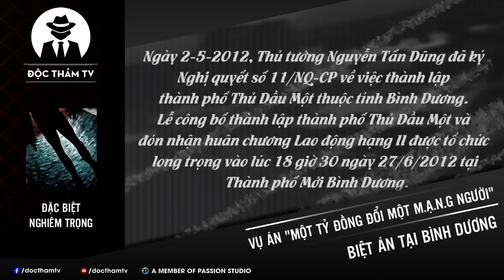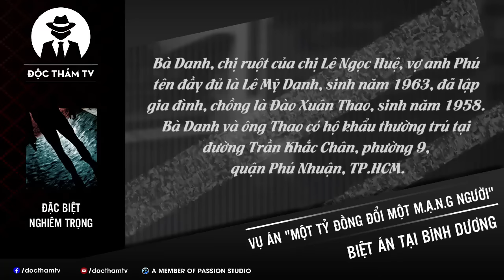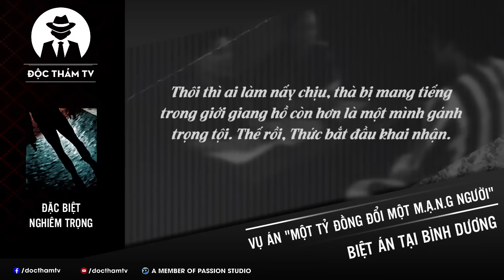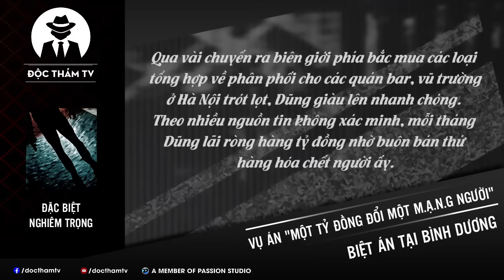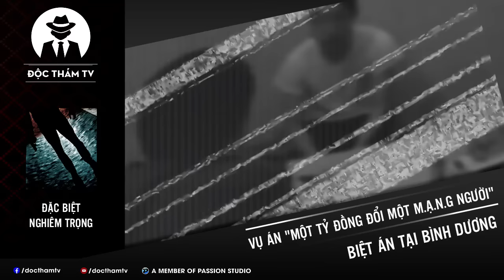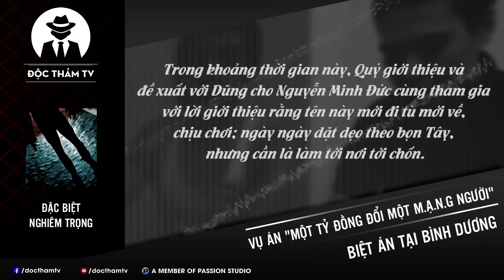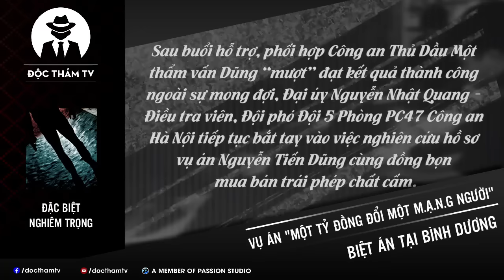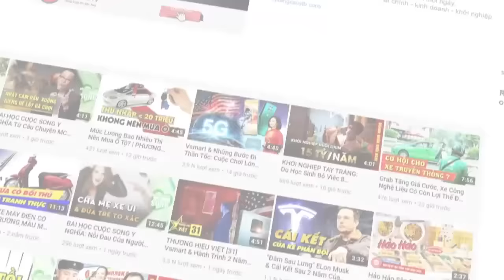Trùm Dũng Mượt Và Liên Hoàn Trọng Án, Bắt Đầu Từ 1 Vụ Á.m S.á.t | 1 M.ạ.n.g Người - 1 Tỷ Đồng - FULL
00:00:00 Trùm Dũng Mượt Và Liên Hoàn Trọng Án, Bắt Đầu Từ 1 Vụ Á.m S.á.t | 1 M.ạ.n.g Người - 1 Tỷ Đồng - FULL
00:01:05 Phần 1: Vụ Á.m S.á.t Như Phim Giữa Ban Ngày, Họng S.ú.n.g Kề Ngay Cửa Ô Tô
00:21:15 Phần 2: Giang Hồ Đất Bắc Và Những Mánh Khóe, Vào Trại Giam Để Lẩn Trốn
00:39:18 Phần 3: Ông Trùm Đồng Tính Và Những Gã Đệ Tử Trai Bao, Gieo Cái Chết Trắng
01:00:48 Phần 4: Quá Trình Gây Án - Bản Hợp Đồng M.a Q.u.ỷ Và Những Chuyến Đi Săn
01:23:37 Phần 5: Cái Giá Phải Trả - 7 Án T.ử Cho Dũng "Mượt" Và Đồng Bọn

Một vụ án hết sức phức tạp. Từ chỗ được thuê để á.m s.á.t, những tên g.i.a.n.g h.ồ quay lại hăm dọa truy lùng người đã thuê chúng. Từ miền Bắc, những kẻ c.h.é.m m.ư.ớ.n lặn lội Nam tiến để thảo hợp đồng và điều nghiên kỹ lưỡng con mồi rồi xuống tay. Nhưng trời cao có mắt, quá nhiều gian nan, khó khăn chồng chất khó khăn cản trở chúng ra tay.
Một vụ án với điểm khởi đầu không khác gì cảnh tượng trong phim hành động. Ròng rã 18 tháng trời, vụ án mới bắt đầu có những điểm khởi sắc để tháo nút thắt.
Các cán bộ chiến sĩ trong quá trình điều tra phá giải vụ án phải đi từ án đặc biệt nghiêm trọng á.m s.á.t người, tới những vụ t.r.ộ.m c.ắ.p, c.ư.ớ.p giật rồi chạm trán cả một đường dây t.ộ.i p.h.ạ.m có tổ chức buôn hàng cấm cho tới truy nã các đối tượng bỏ trốn.

Bản hợp đồng tiền tỷ

✦ Nguồn: Nguồn tham khảo và tổng hợp: Công an Thành phố Hồ Chí Minh; Báo Bình Dương; Công an Nhân dân Online; Công lý … cùng nhiều nguồn khác từ Internet!